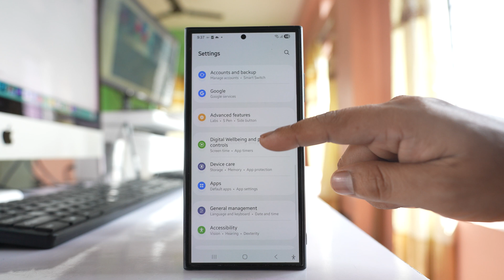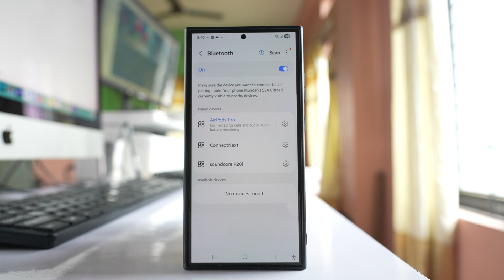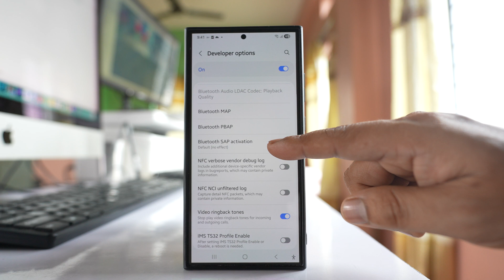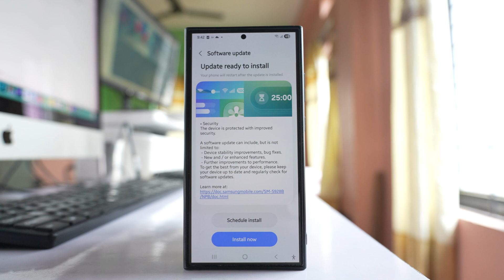Bluetooth Not Working After One UI 7 update on Samsung | Fix Bluetooth Not Working on Samsung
Bluetooth Not Working After One UI 7 update on Samsung
This video also answers some of the queries such as:
Bluetooth not working after an update
Bluetooth suddenly stopped working
Phone not connecting to Bluetooth anymore

If the Bluetooth is not working in your Samsung device after UI 7 update, then let us see what to do. The first thing is you will simply restart the phone. Open the control center. Tap on this power icon here. Select restart and restart the phone. Sometimes after updating the phone, you have to restart your phone so that everything works smoothly. The next thing that you will do is you will reset your Wi-Fi and Bluetooth settings. For that one, you will go to settings here. Go to General management.

Reset and select this option Reset Wi-Fi and Bluetooth settings. Now once you select this option Reset settings, Wi-Fi and Bluetooth settings will be reset. You need to put the password of Wi-Fi again. The other thing that you can do is you can unpair and repair the Bluetooth device again. So go to Settings here. Go to connections. Go to Bluetooth and suppose if you want to unpair this device, tap on the settings icon here. Select this option unpair and then unpair again. So device will be unpaired. Now again repair it. For that one bring the Bluetooth device near to your phone and then select scan. Once the device finds the Bluetooth device tap on it. Select Pair and the Bluetooth device will be paired again. So after that check if it is working or not. The other thing is if you have already connected your Bluetooth device to some other device then you have to unpair the Bluetooth device from the other device at first and then try to pair again. After that the other thing that you can do is you have to go to settings here scroll at the bottom and open this developer options. Now I will leave a link in the upper right corner of the video which will tell you how to enable developer options in your Samsung device. So open this developer options, scroll down and there is an option here Bluetooth sap activation. Tap on it and select this option turn on sap by force. After this again check if the Bluetooth will work or not. Now this might be caused because of the bug in the current operating system in your Samsung phone. So if there is an update available update it for that one you have to again go to settings here go to this option software update select download and install. For me I have an update available. So what I will do is I will select this option install now and then I will update the software and check if the Bluetooth will work or not. So hopefully the Bluetooth will start working.

This channel is about technology related tips and tricks. You will find tutorials related to
computer, iphone and android phones.